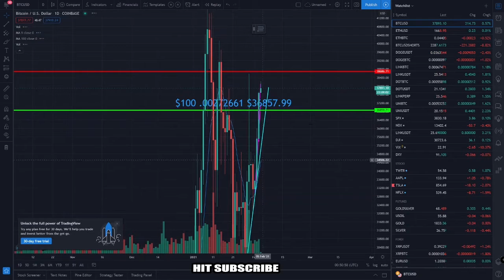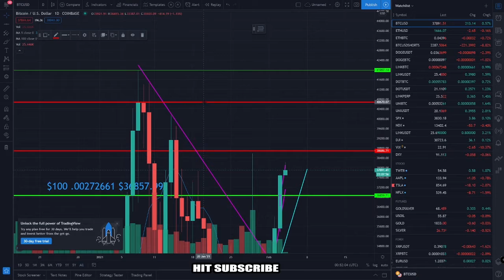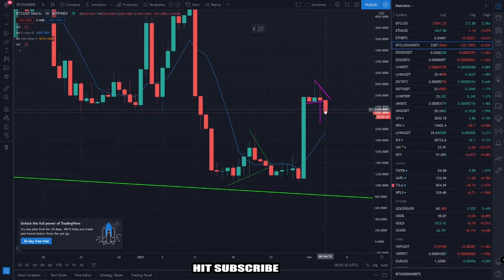Bitcoin news today - short squeeze? Technical Analysis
I wanted to show you guys the bitcoin shorts it looks like they are dumping which means short squeeze?? This chart is pretty crazy and lets see how far the shorts will drop.

If I talk about a stock I am either invested in it, I trade it, or I am intersted in trading or investing in it. It's possible I am bullish or bearish at the time of publishing but my sentimant can change over time.